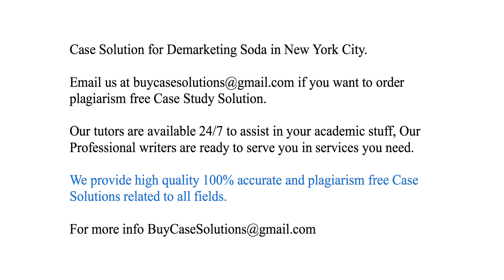Case Solution Demarketing Soda in New York City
Demarketing Soda in New York City Case Study Analysis & Solution

Demarketing Soda in New York City Case Solution & Analysis, Case Study Solution. Every Solution is prepared from scratch, top quality, plagiarism free.